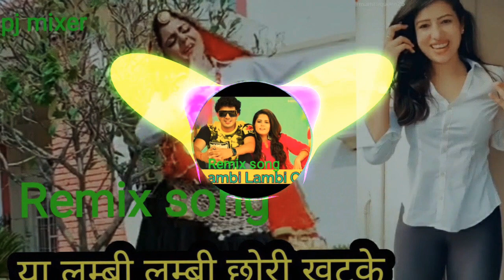Ya_Lambi_Lambi_Chori_Mere_Dil_Main_khatke_||_Tik_tok_viral_song_2020_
seetaram